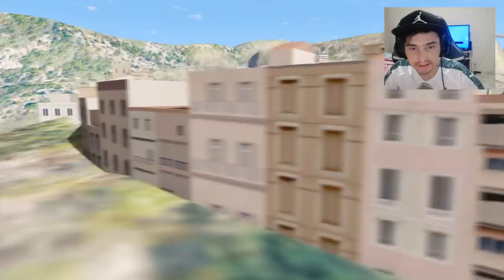Jogando a versão FRANCESA GTA 5! (Com estadio de FUTEBOL Novo mapa)